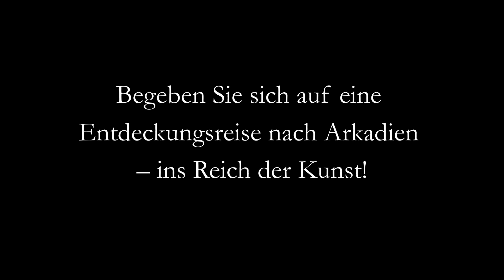- Melancholie in einer Farbatmosphäre - / Pierre De La Rive (1753-1817), Landfrauen auf einem Esel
- Melancholie in einer Farbatmosphäre -
Pierre Louis De La Rive (1753 Genf - 1817 Genf). Zwei Landfrauen mit einem Esel.

Pierre Louis De La Rive (1753 Genf - 1817 Genf). Zwei Landfrauen mit einem Esel. Öl auf Leinwand, doubliert, 27 x 20 cm (Innenmaß), 37 x 31 (Rahmen), rechts unten monogrammiert "P.R.".

Auf die typischen Szenen der niederländischen Landschaftsgenredarstellungen eines Philips Wouwerman oder Nicolaes Berchem zurückgreifend, verleiht De La Rive diesen Vorlagen einen neuen künstlerischen Gehalt. Die Landschaft, aber auch die Figuren werden auf eine an Claude Lorraines Lichtgestaltung geschulten Weise ins Atmosphäre aufgelöst, so dass die Darstellung eine nicht näher zu fassende Leuchtkraft verströmt. Die ganze Szenerie gewinnt eine watteauartige Traumhaftigkeit, die durch die Bewegungslosigkeit der Figurengruppe noch zusätzlich unterstrichen wird. Zudem etablieren die in verschiedene Richtungen blickenden, scheinbar nichts Bestimmtes fokussierenden Frauen einen Moment zeitlosen Innehaltens, was der traumartigen Atmosphäre einen melancholischen Zug verleiht, der durch die warmen Pastelltöne jedoch abgemildert wird.
Dieses Bild führt in ganz besonderer Weise De La Rives sensibles Empfinden für atmosphärische Farbtemperaturen vor Augen, die zusammen mit dem freien Pinselduktus durchaus impressionistische Bildideen vorwegnehmen.

zum Künstler

Zwischen 1769 und 1773 schulte sich De la Rive unter Anleitung von Nicolas-Henri-Joseph de Fassin in den Genfer Sammlungen insbesondere an Landschafts- und Tierdarstellungen von Philips Wouwerman, Nicolaes Berchem und Paulus Potter. In Dresden entdeckte er dann Claude Lorrain, dessen Lichtregie für sein Oeuvre richtungsweisend wurde. Zwischen 1784 und 1786 absolvierte er die klassizistische Grand Tour und hielt sich in Rom, Neapel und Paestum auf, wo er mit Jean-Pierre Saint-Ours und Antonio Canova in freundschaftlichem Kontakt stand. In den Jahren 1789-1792 wandte sich De la Rive - von der Genfer Umgebung inspiriert - der bukolisch-idealen Landschaftsmalerei zu, mit der ihm der künstlerische Durchbruch gelang. 1794 flüchtete er vor den revolutionären Umtrieben nach Bern, wo De La Rive angesichts der Alpen des Berner Oberlandes die von ihm entwickelten „tableaux dessinés“ weiter kultivierte. Dabei handelt es sich um großformatige lavierte Zeichnungen, die eine besondere, auf Lorrains Lichtwirkungen basierende durchleuchtete Atmosphäre entfalten. 1810 und 1812 bestellte Kaiserin Joséphine solche Bilder bei De la Rive.
Als Begründer der Genfer Landschaftsmalerei wurde Pierre-Louis De la Rive 2002 eine große monografische Retrospektive in Genf gewidmet, die den internationalen Rang dieses Künstlers aufgezeigt hat.

Auswahlbibliographie

Dubois-Melly: P.L. De la Rive et les premières expositions de peinture à Genève. 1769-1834, Genève 1868.

Fromer-Im Obersteg, Liselotte: Die Entwicklung der schweizerischen Landschaftsmalerei im 18. und frühen 19. Jahrhundert, Basel 1945.

Dessins de Pierre-Louis De La Rive (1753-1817), Genève 1969.

Pianzola, Maurice: Paysages romantiques genevois. Musée d’art et d’histoire, Genève 1977.

Patrick-André Guerretta (Hg.): Pierre-Louis De la Rive ou la belle nature. Vie et ouvre peint (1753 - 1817). Catalogue de l'exposition Pierre-Louis De la Rive (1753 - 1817) et le paysage à l'âge néoclassique, Musée Rath, Genève 7 février - 5 mai 2002, Genève 2002.